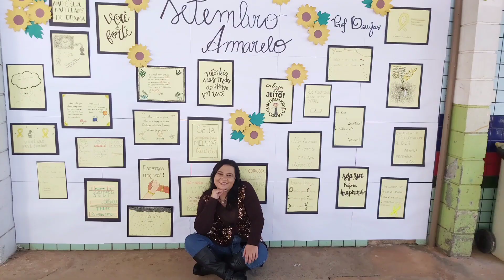Testando produtos novos!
Boa noite gente linda,  tudo bem?
Hoje testei produtos novos e fiz essa linda maquiagem para trabalhar,  se anime e faça você tambėm!
Grande beijo até a próxima!